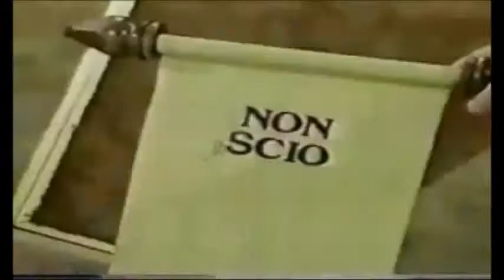You Can't Do That On Television - Slime In Sweepstakes